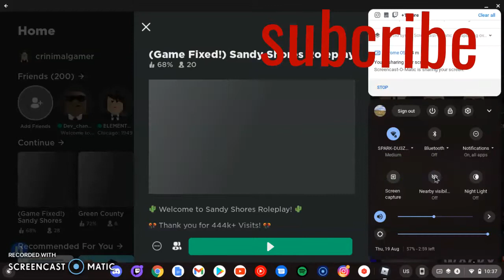blythe California before car dealership tycoon